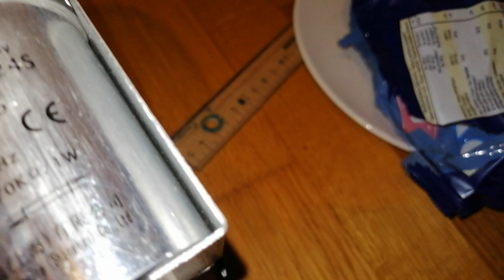Philips 70w cdm ballast test with philips master cdm-t 70w/830